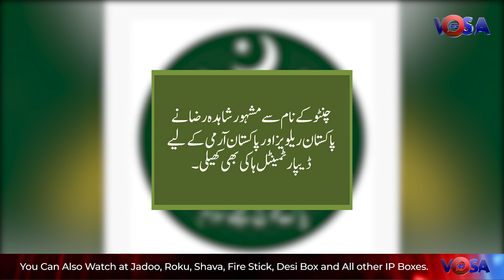یورپ جانے کے خواب نے پاکستان کی مشہورہاکی پلیئر شاہدہ رضا کوموت کی آغوش میں سُلا دیا۔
Pakistani hockey player Shahida Raza dies in Italy boat crash incident.

Visit:vosa.tv